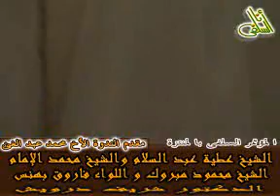مؤتمر المنتزة السلفي ( الاثنين 14-3-2011 )